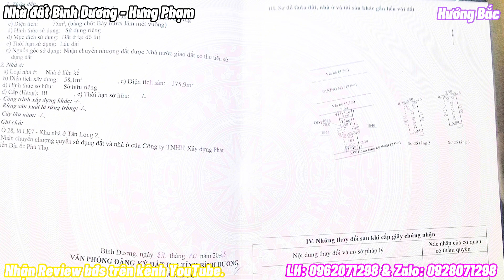TẾT ĐẾN RỒI, Anh chủ chơi lớn, tặng hết nội thất mới 100% cho căn nhà 3 lầu mới xây này giá 2T650tr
🌈 KÊNH NHÀ ĐẤT BÌNH DƯƠNG HƯNG PHẠM CHUYÊN BÁN BẤT ĐỘNG SẢN NHÀ Ở MẶT BẰNG KINH DOANH VÀ ĐẤT NỀN ĐẤT MẪU NHÀ XƯỞNG SKC.

- Nam Tân Uyên, Bắc Tân Uyên, Phú Giáo, Bến Cát, Thủ Dầu Một, Thuận An

💥 PHÚ GIÁO
- Thị trấn Phước Vĩnh - Phước Hòa - Phước Sang - Tân Hiệp - An Linh - An Thái - An Bình - An Long - Tân Long

🌏 NHẬN TÌM KIẾM VÀ KÝ GỬI NHÀ ĐẤT THEO YÊU CẦU
- Đất nền
- Đất sào
- Đất vườn
- Đất View Sông Suối
- Đất SKC nhà xưởng

🌈 NHẬN QUAY VIDEO CLIP GIỚI THIỆU BẤT ĐỘNG SẢN TRÊN KÊNH YOUTUBE.
- Điện thoại : 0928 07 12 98 Vietnammobi. 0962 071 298 Viettel

💥 MỌI KHIẾU NẠI BẢN QUYỀN